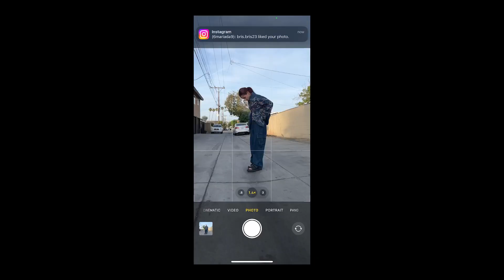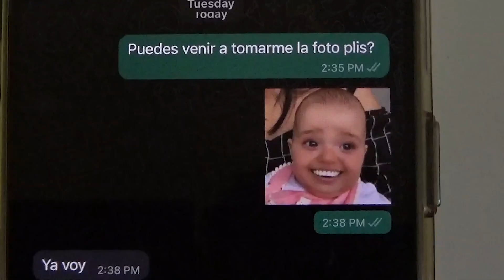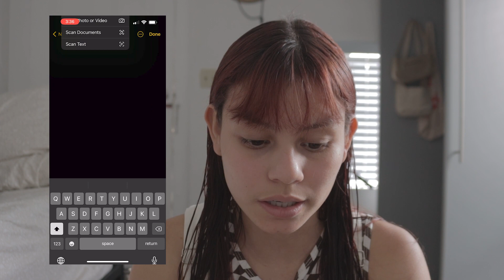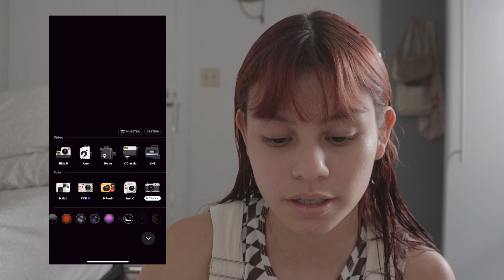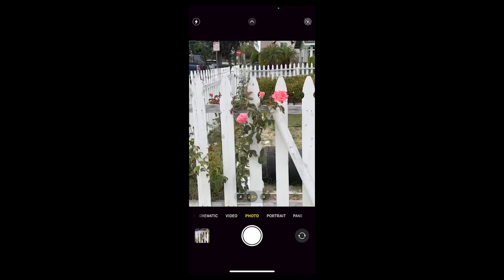Tomarme fotos me hace bien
Hooli ♡

Hace mucho no me tomaba fotos y había olvidado lo bien que se siente.